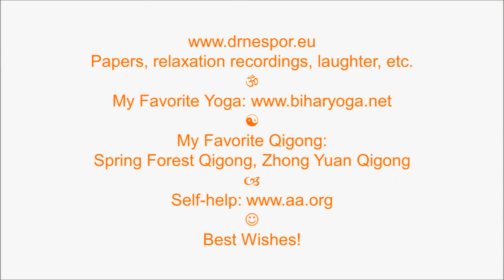What to Avoid and Why